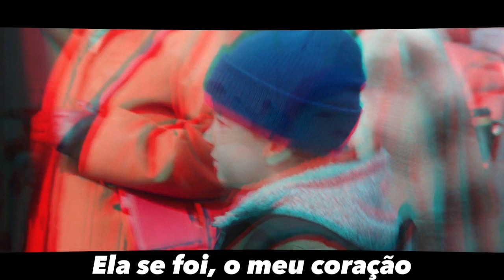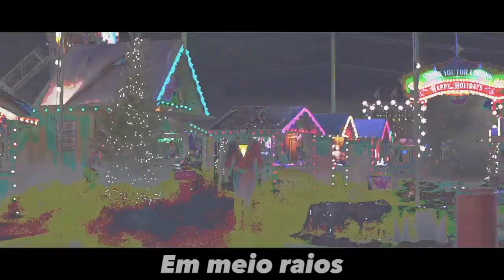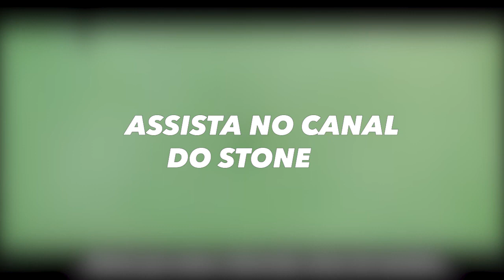RAP DO SHAZAM | TON HITS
Mixagem e Masterização -Faço Assim
Produção Ton Gamer
Letra -  Faço Assim
TON GAMER